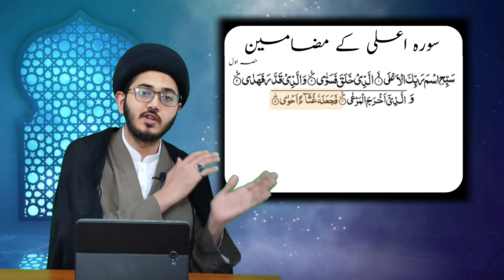Surah e Aala explanation | Molana Syed Mustafa Haider Kazmi